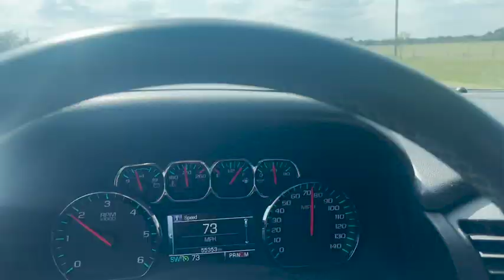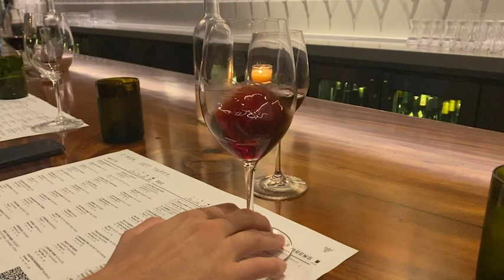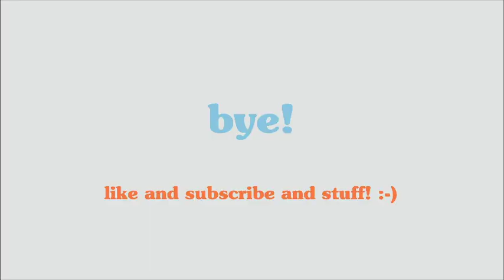Mamaka New Site Tour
A very impromptu trip to the sites of the new Houston and College Station Mamaka spaces!!!